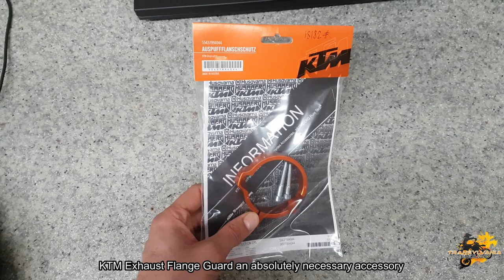Manifold flange protector | KTM 300TPI 2019 Gear Reviews #13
Manifold flange protector is one of the best accessories you can get on the brand new bike. It is compatible with 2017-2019 KTM-Husqvarna models, is easy to install and lightweight!